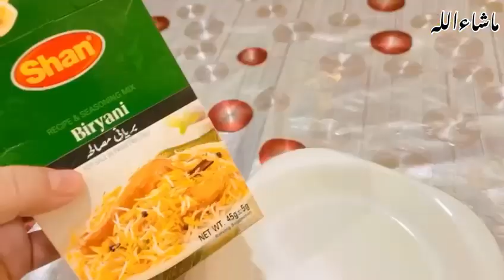Simple Chicken Biryani 🍛Recipe For Beginners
Merhaba Viewers!
Aj mein apko aik bohat shandar biryani banana seekhon gi. Jis ki khushboo sy hi sab ka mood taro taza ho jaye gaa. khushboo aur zaike ki ek bemisaal yeh restaurant style chicken dum biryani har koi ek baar to zarur banana chahega, a quick and simple recipe that includes a strong flavour of special spices , these spices are dubbed to have its roots in the cuisine of Indo Pak. Try zarur kre kaisi lagi hume zarur bataein